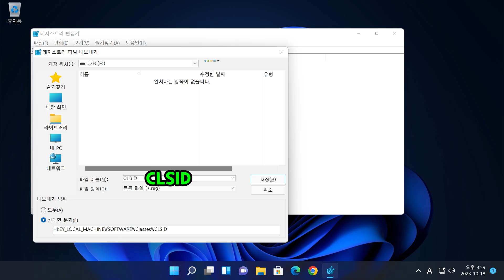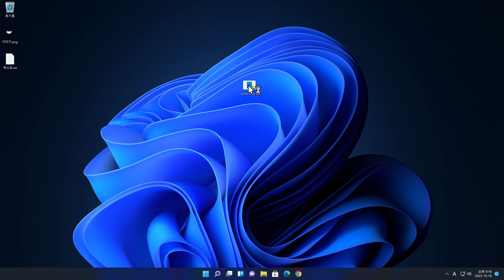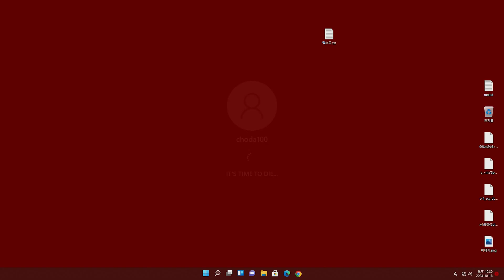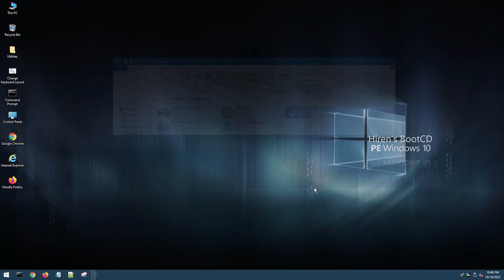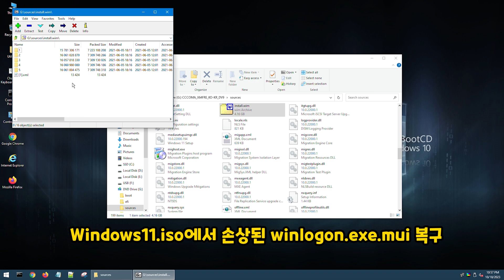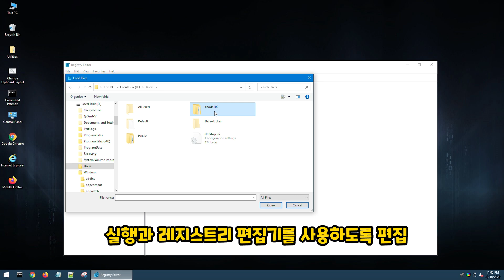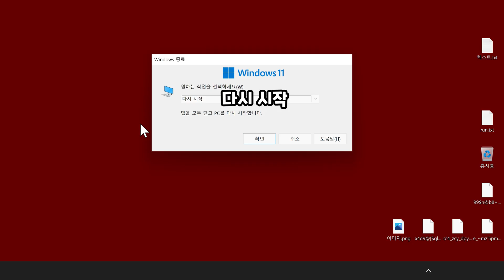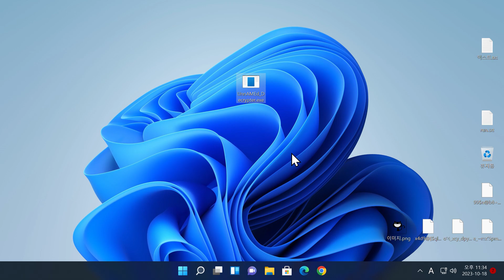랜덤으로 레지스트리를 삭제하고 파일도 암호화하는 이름없는 바이러스 복구 가능할까? - UnnAMEd.exe [초다]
00:00 CLSID를 지우면 어떻게 될까? CLSID, Classes 백업
00:31 CLSID 삭제&복구
01:16 UnnAMED.exe 실행
03:59 부팅 복구
05:34 손상된 파일 복구&관련 파일 삭제
06:50 실행&레지스트리 편집기를 사용하도록 레지스트리 편집
07:31 레지스트리 복구 배치파일 & CLSID 복구
08:13 Classes 복구
08:48 암호화된 파일 복구, 제작자의 복호화 툴